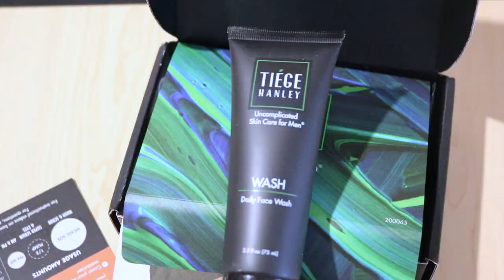COMO SER MAS GUAPO QUE TUS AMIGOS - J.M. Montaño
Si tus amigos te roban siempre a la persona que a ti te gustaba y terminando siendo pareja, debes aplicar estos consejos para ser el mas guapo de tu grupo de amigos.